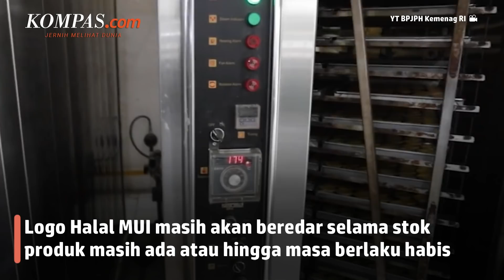Label Halal Baru Berlaku Nasional, Label Halal yang Diterbitkan MUI Bertahap Tak Lagi Berlaku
Badan Penyelenggara Jaminan Produk Halal (BPJPH) Kementerian Agama (Kemenag) menetapkan label halal yang berlaku secara nasional. Menteri Agama Yaqut Cholil Qoumas menjelaskan label halal yang diterbitkan oleh Majelis Ulama Indonesia (MUI) tak lagi berlaku secara bertahap untuk kedepannya.

Sertifikasi halal akan diterbitkan oleh pemerintah, bukan lagi organisasi masyarakat. Penetapan label halal tersebut tercatat dalam Keputusan Kepala BPJPH Nomor 40 Tahun 2022 tentang Penetapan Label Halal.

Penulis : Mutia Fauzia
Penulis Naskah: Novinda Sekar Putri
Video Editor: Novinda Sekar Putri
Produser: Deta Putri Setyanto